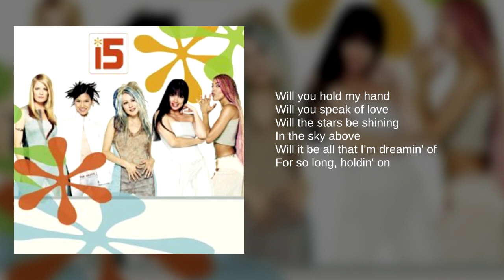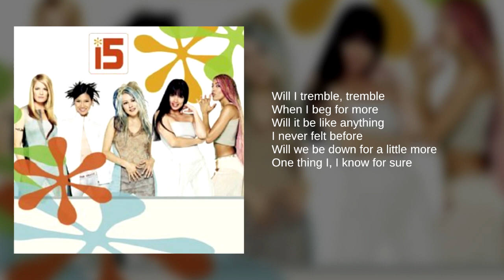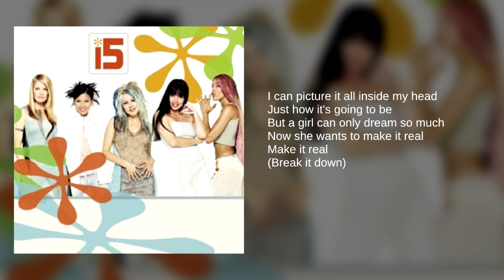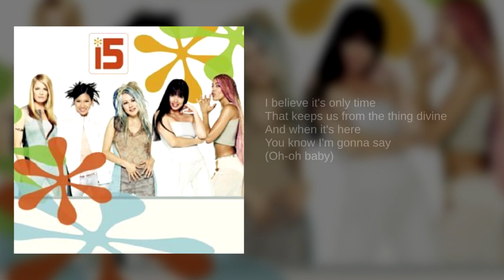i5: 04. First Kiss (Lyrics)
From their first and only studio album, i5

Formed and marketed as an international pop group, i5 consisted of Kate Macalino from the Philippines, Tal B. Hajek from Israel, Christina Rumbley from the US, Murphy M from the UK, and Gaby Equiz from Mexico. They participated in Nickelodeon's All That Music and More Tour and released their debut album in 2000. The album failed to chart and once their record label folded, the group disbanded.

First Kiss was featured on the Center Stage soundtrack